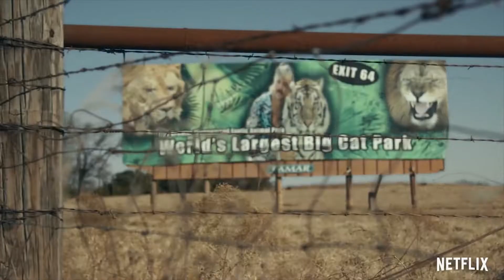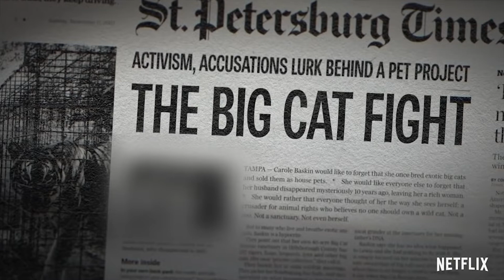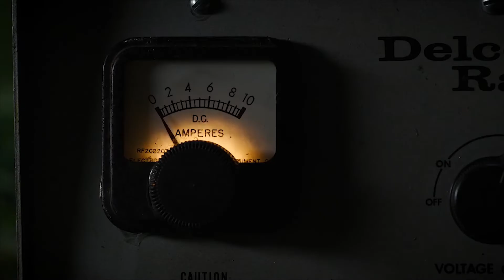TOP 10 | ΠΙΟ ΔΗΜΟΦΙΛΕΙΣ ΣΕΙΡΕΣ ΣΤΟ NETFLIX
▶️ Χαμούλης! Δεν έχετε ιδέα ποιες σειρές έχουν χτυπήσει τα μεγαλύτερα νούμερα στο NETFLIX! Πάμε να δούμε - με πραγματικά νούμερα τηλεθεατών - ποιες είναι αυτές